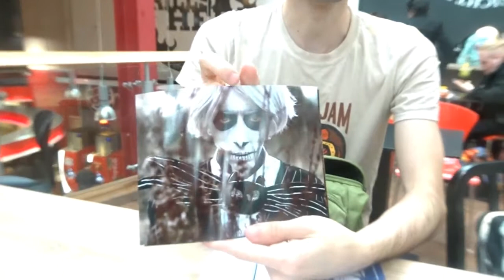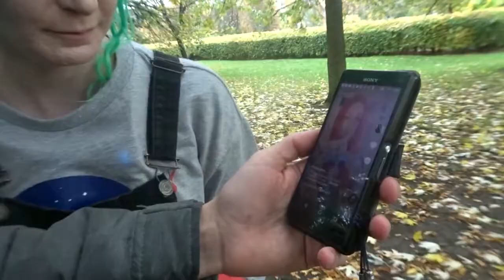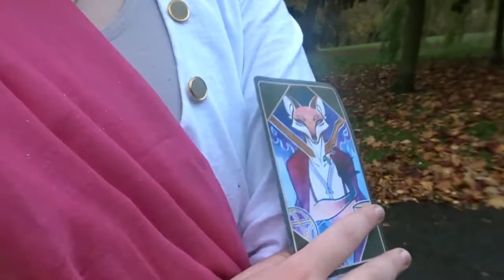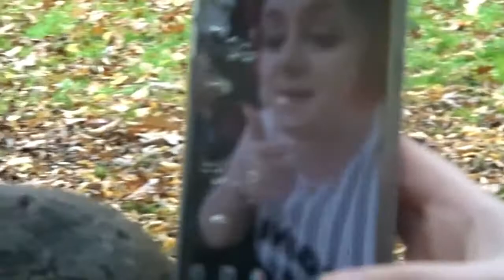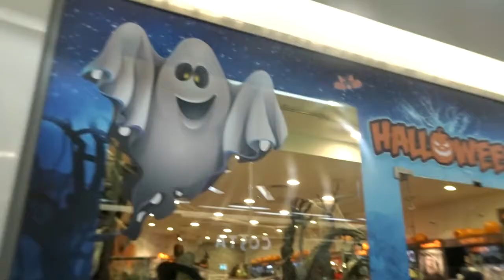Dangerdebbs at Cosplay Mega Meet up | Vlog 43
My First time playing Games at the Cosplay Meet up
Great time hanging out with new friends and friends from the cosplay community
Host by Silent Laughter.